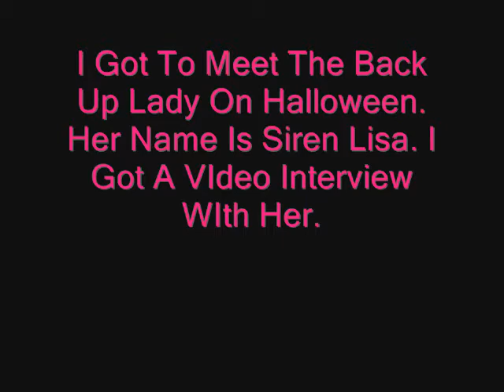Getting To Meet Siren Lisa AKA (Lion Fish Dragon Lady)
Siren Lisa is Another Lion FIsh Lady. The One I Wanted to Meet Was The Latino One From Last Time. But i found Out To Not Judge A Book By It's Cover They R Both The Same I Still Love The Lion Fish Dragon women. They Seem As If They R twins. Or Sibling Look ALmost Alike. Only Thing Diffrent Is Siren Lisa Has Smaller Teeth.  I'm Got To Know Their Names. So There Are Two Lion FIsh Women.